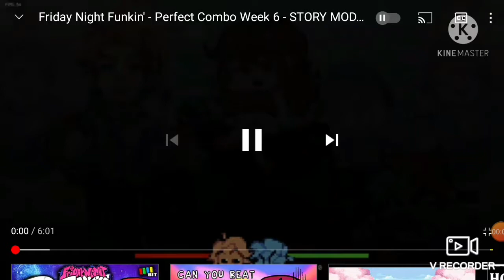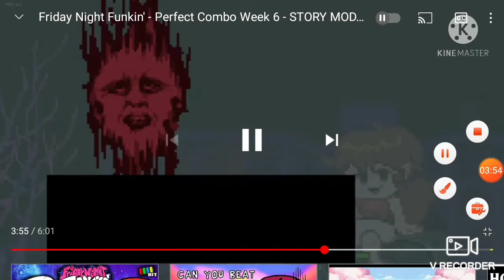IGBM 2: Senpai Dub